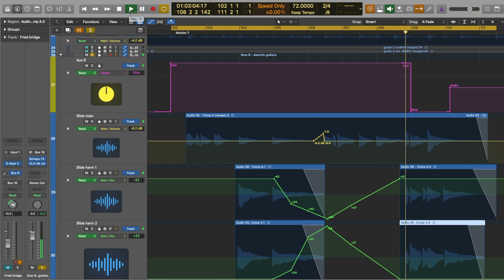Slide guitar solo, Logic X, Scuffham S-Gear, Screen Capture. Full song now in description.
Just getting my feet wet, with a little screen capture test. This shows some automation detail in Logic X, during a 3 part slide guitar solo. Playing my Fried Shor-T guitar,  through Scuffham S-Gear amp sims. These are solo'd tracks (along with the acoustic guitars) from a much larger production. More audio and video to come!